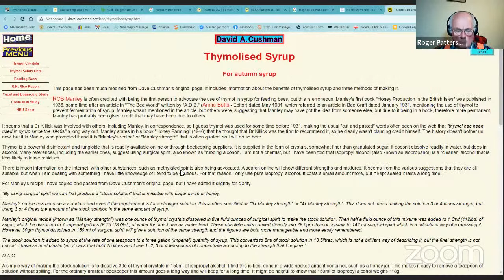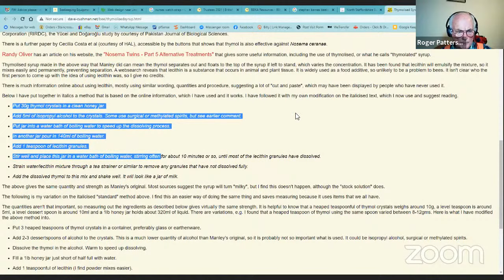Live Webinar - Beginner/Inexperienced Q&A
Our panel take pre-submitted questions plus live from the floor. BIBBA members can register to join via Zoom, although it will be live streamed, here, on YouTube for the general public and any BIBBA members that don't get a seat in Zoom.

LIVE QUESTIONS CAN BE ASKED IN THE ZOOM MEETING, BUT NOT ON YOUTUBE.

To avoid annoyance we don’t enable adverts on our videos.